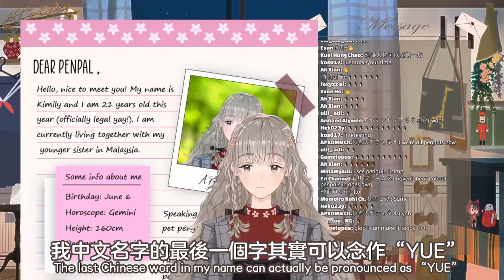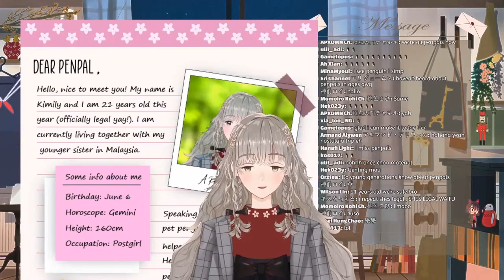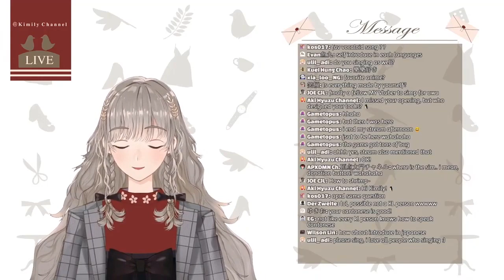【Highlights】Kimily introducing herself in multiple languages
By 🐧